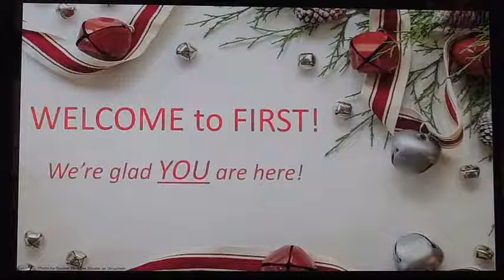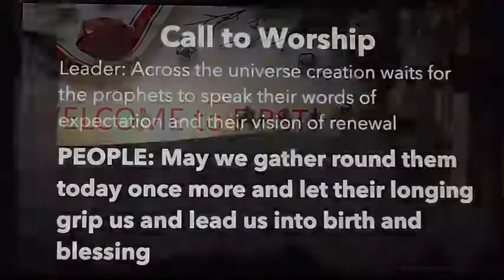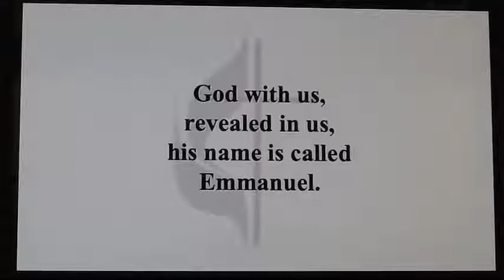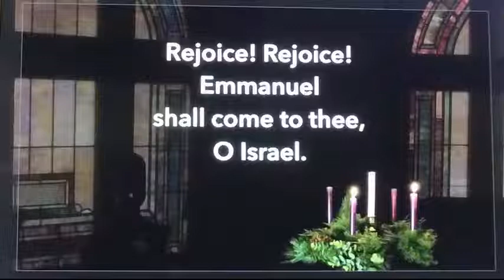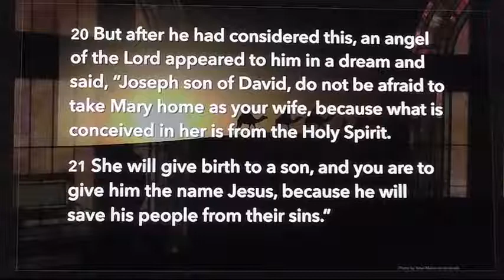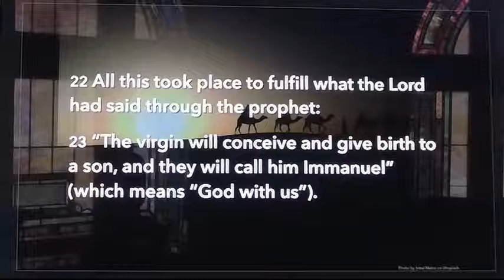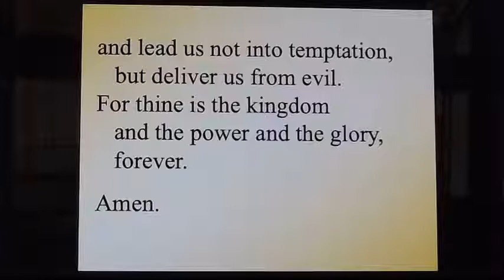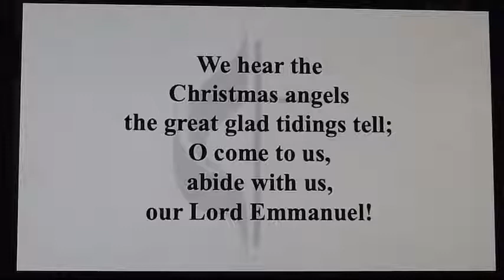2022-12-04 Journey with Joseph (Journey to Bethlehem)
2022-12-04  Virtual Worship Service of First UMC-Lincolnton NC

“Journey with Joseph”
2nd in series: Journey to Bethlehem
Matthew 1:18-25